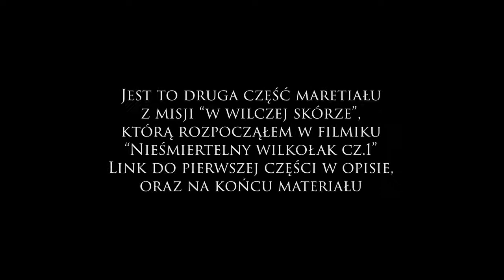Nieśmiertelny wilkołak cz 2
Druga część misji "W wilczej skórze"

Muzyka:
Night Approaches
16 kawałek ze ścieżki dźwiękowej gry

Zapraszam na codzienne streamy na Twitchu.